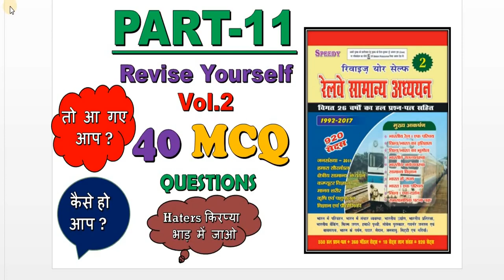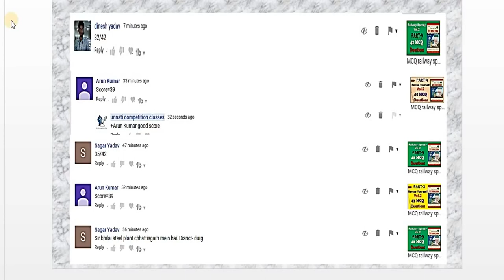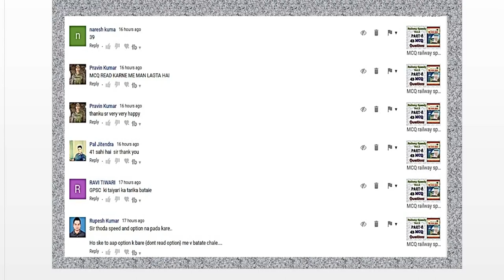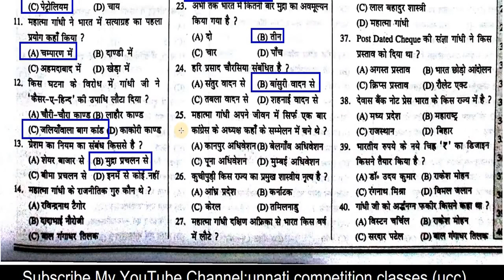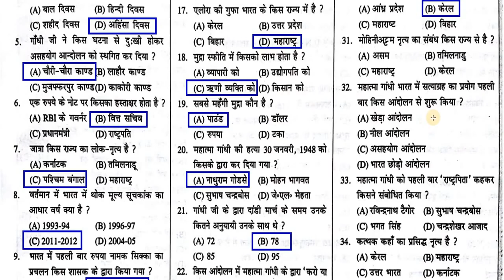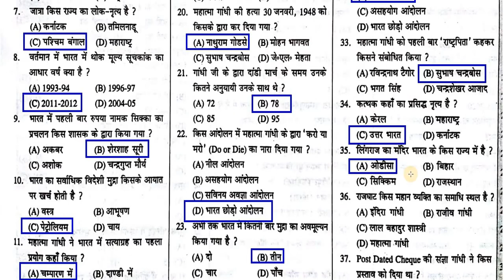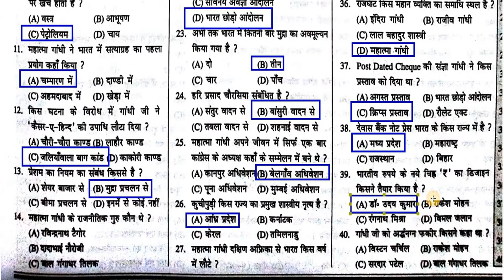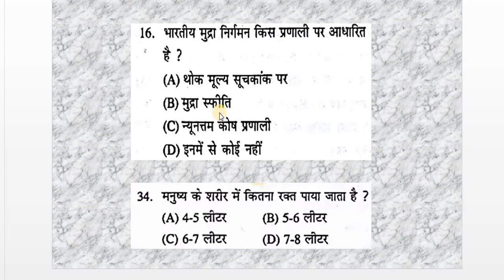MCQ railway speedy Book Revise Yourself Vol 2 Part 11 Full HD